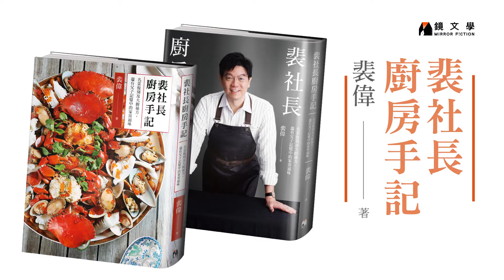被媒體業耽誤的大廚！裴偉《裴社長廚房手記》全台好評發售中！—②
📖 《裴社長廚房手記：名菜復刻及大廚祕方，還有父子記憶中的家常滋味》 裴偉 著

▏台塑牛小排真正祕方、米其林餐廳人氣料理
▏裴社長寫給孩子的家傳食譜，毫不藏私完全公開
▏不論功夫菜或家常菜，一步步教你完美複製

【詹宏志、蔡珠兒、辜仲諒 專序推薦】

「職業殺手轟轟烈烈的炫技演出」——詹宏志
「手法看似簡單，卻有內行人才知的眉角祕招」——蔡珠兒
「和裴偉同遊他的大千奇遇，豈不快哉！」——辜仲諒